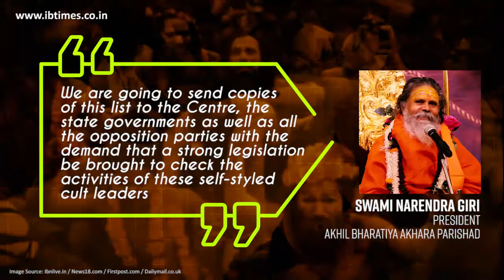Akhara Parishad, apex body of Hindu sadhus, declares 14 self-proclaimed godmen fake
Apex body of Hindu sadhus has released a list of 14 ‘fake babas’ and demanded a crackdown on “rootless cult leaders” by bringing in a legislation.